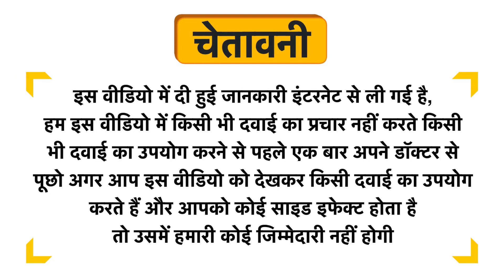DND Secure Mosquito Repellent Refill Uses in Hindi | Side Effects | Dose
DND Secure Mosquito Repellent Refill Uses in Hindi | Benefits | Side Effects | Dose